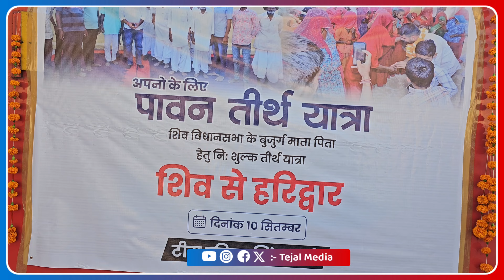शिव क्षेत्र के बुजुर्गों के अपने चहेते नेता के प्रति भाव, अपने निजी व्यय से करवा रहे है तीर्थ यात्रा